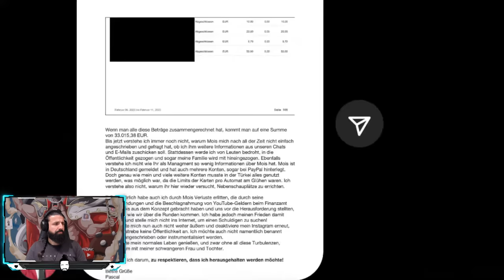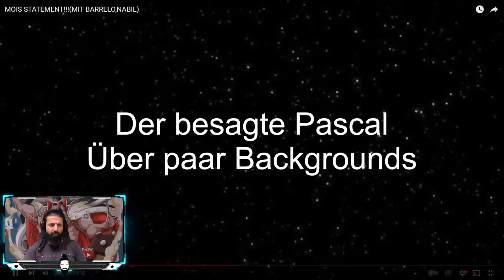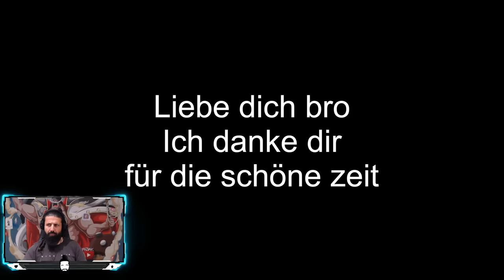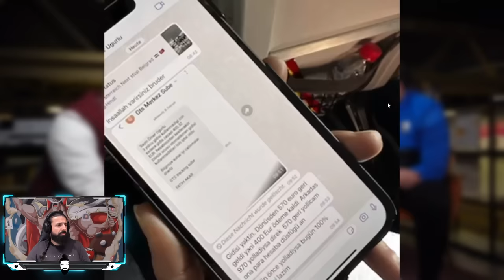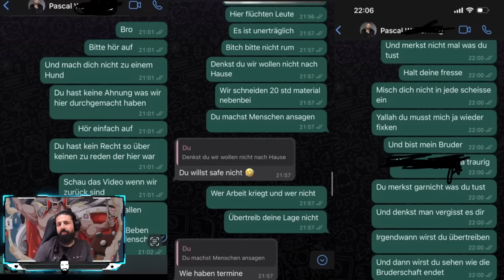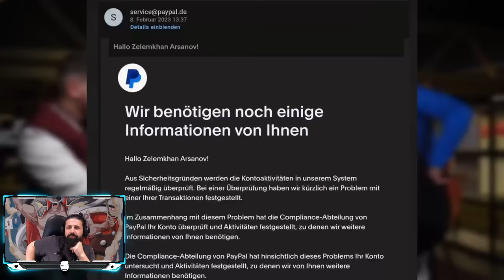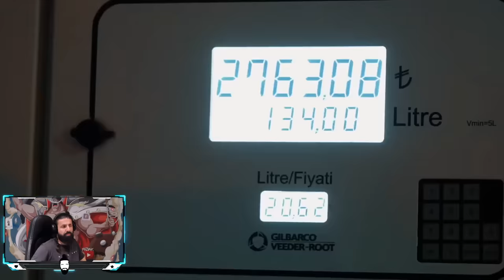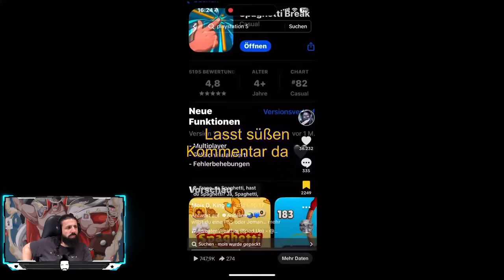Mois sein Talk mit Nabil und Barello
Mitglieder der 99%er ELITE :
Kleiner Bruder : Dieter Müller, Erol , Marc Keller , Thomas Krstic, Marc Gießmann , El Papi, M Reinold, Laki G

Cousin : Captain xXx , Daniel Schloffer

Baba : Mazdak